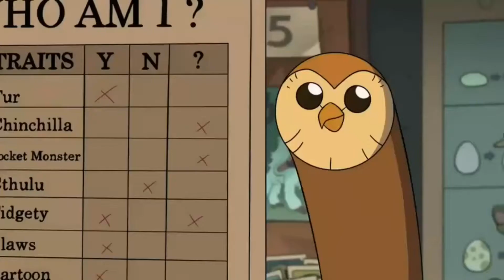The Owl House Season 2 - How To Handle LGBTQ Representation And Episodic Storytelling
Can't wait for The Owl House Season 2 to come back from it's break.

- The Owl House Season 1 Analysed
- Infinity Train Season 4 Analysed